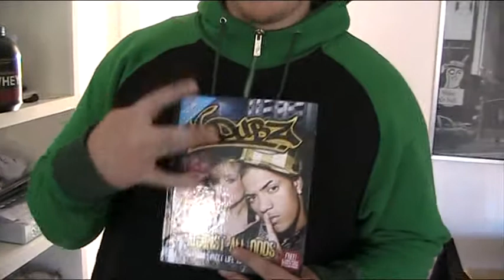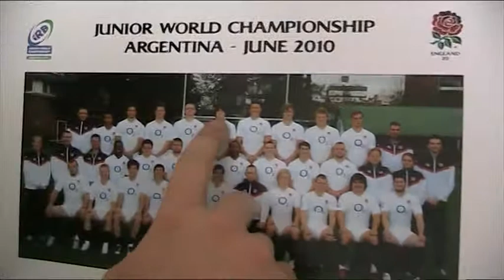NEVER SEEN BEFORE FOOTAGE! A tour of Darren Fearn's Crib!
Jeremy Manning gives you a guided tour of Darren Fearn's crib. Get the inside scoop in NEVER SEEN BEFORE footage! A must see for all nosy Newcastle Falcons Fans.